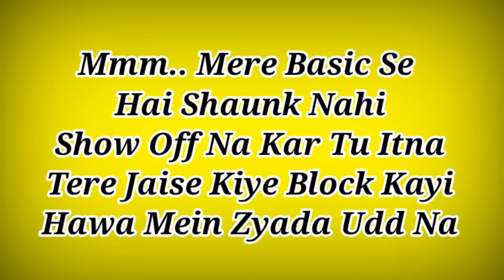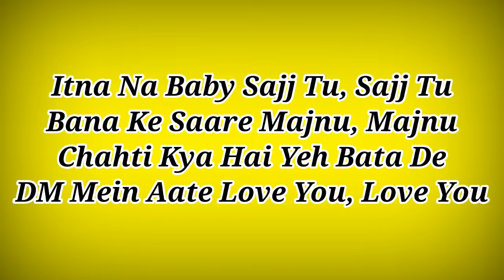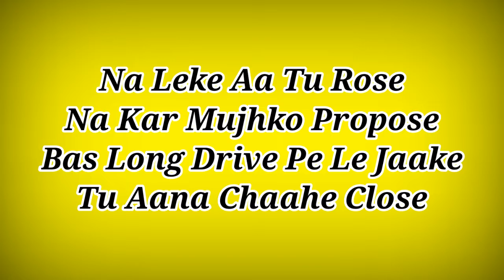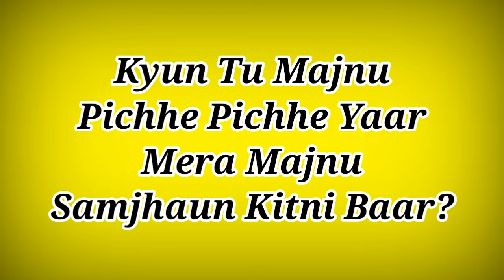Majnu Song Lyrics l Sukriti Kakar,Prakriti Kakar l Majnu Song With Lyrics